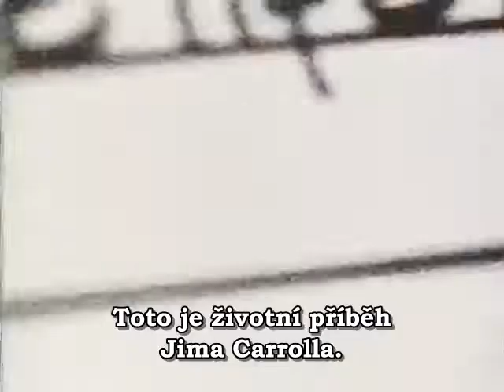Trailer (2): The Basketball Diaries (1995) [CZ]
© Trailer copyright New Line Cinema